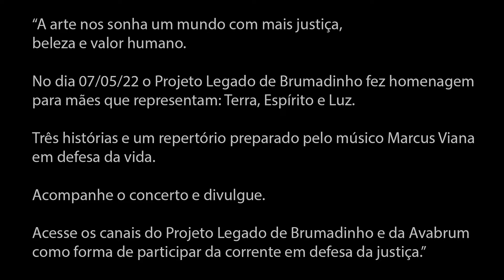MARIA MARIA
Concerto Especial - Dia das Mães - Terra, Espírito e Luz.
Marcus Viana, Sagrado Coração da Terra, Barbara Barcelos, Coro Madrigale, Batucabrum.
Evento realizado em Brumadinho - MG, em 07/05/2022.

AVABRUM - A Associação dos Familiares de Vítimas e Atingidos pelo Rompimento da Barragem Mina Córrego do Feijão, em Brumadinho.

PRODUÇÃO - INSPIRARTES CULTURAL.

PROJETO LEGADO DE BRUMADINHO - aprovado pelo Comitê Gestor dos Recursos do Dano Moral Social decorrente do rompimento da Barragem em Brumadinho (MG), sentença 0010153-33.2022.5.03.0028 / Justiça do Trabalho / Tribunal Regional do Trabalho da 3ª Região / 5ª Vara do Trabalho de Betim – MG.